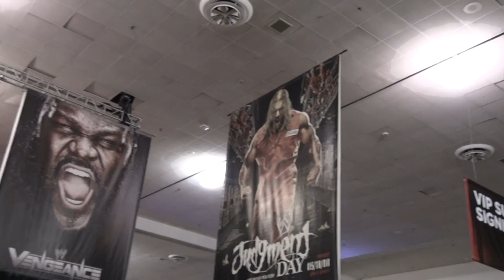[IB SPORTS] WWE Superstars:Paige 인터뷰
WWE 대표 디바 Paige를 만나다.
그녀가 한국팬들에게 보내는 메세지